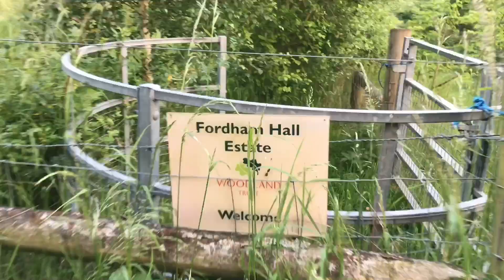Essex Nature Walk | Fordham Hall PT2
Welcome to the world of Hairy Strider.

This is the 2nd part of our walk around the Fordham Hall Estate in Essex. This time it’s Mushrooms, trees and frog spit.

I started my channel and got vlogging in February 2017. It all started as a bit of a side project but now I'm addicted to YouTube and creating content.

What are my videos about? Good question. I am still working on an answer to that one.